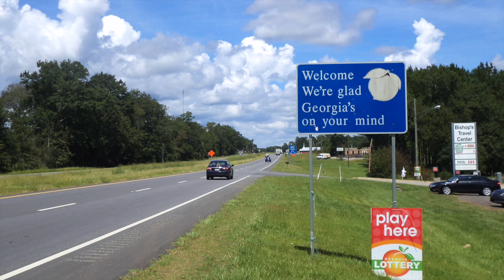Georgia Woman Arrested For Killing A Man Who Left The Scene Of A Car Accident.